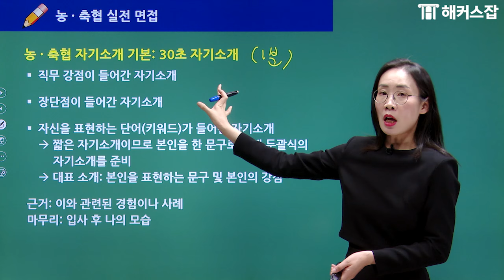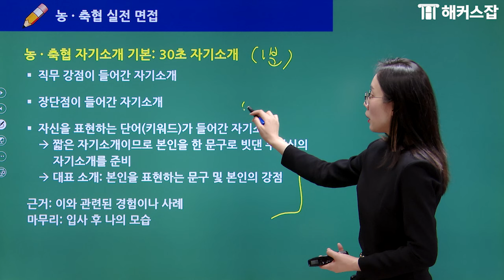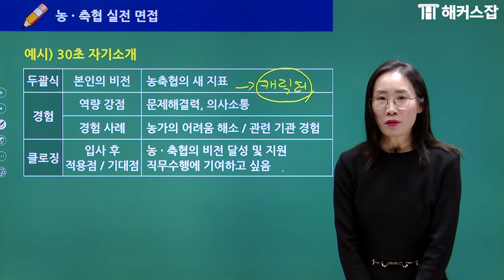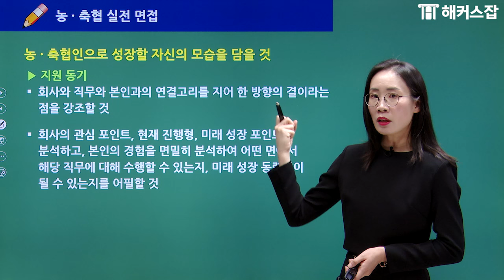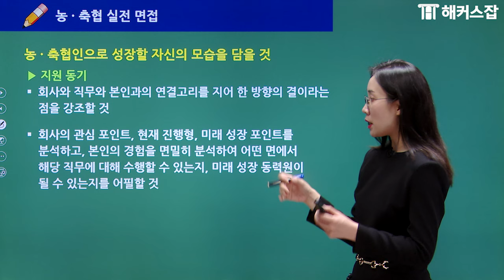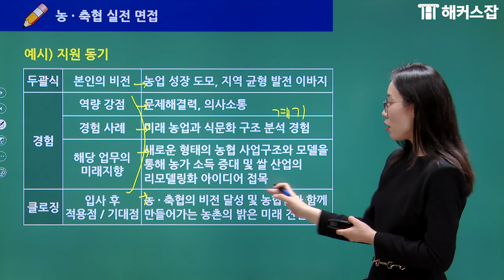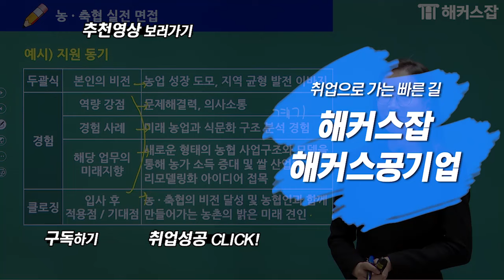농·축협 면접 🌳 1분 자기소개부터 지원동기까지 답변 팁 다 알려드립니다｜해커스잡 심연은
🔹 농축협 면접 풀 강의 보러가기

🔹 심연은선생님 강의가 더 궁금하다면?

🔹 농협 취업에 필요한 모든 강의 패스 하나로 수강